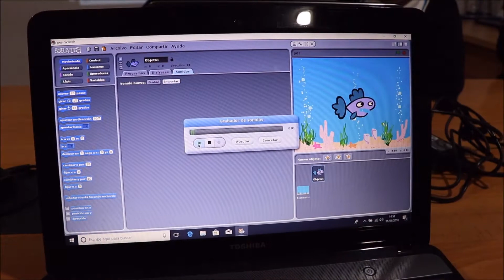Aprender a programar con 6 años -Robótica Casvi-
Es lo que hacen nuestros alumnos de 1º E. Primaria dentro de sus clases de Robótica. En esta ocasión, lo han hecho creando sus propios personajes. Un pez llamado Fígaro, que hasta canta ópera. ¿Queréis saber cómo lo han hecho?